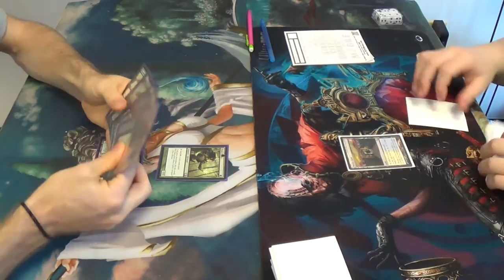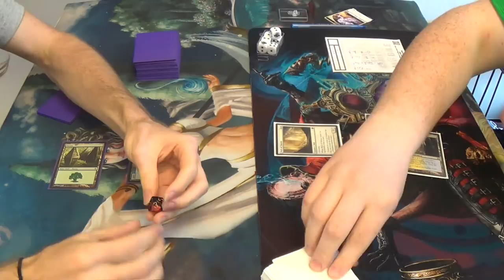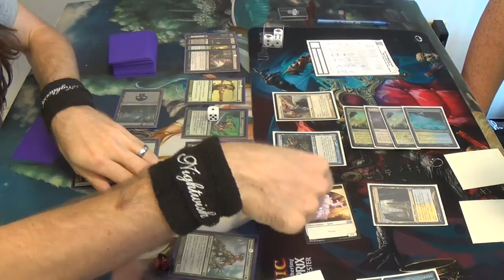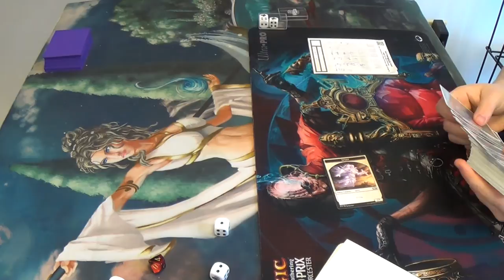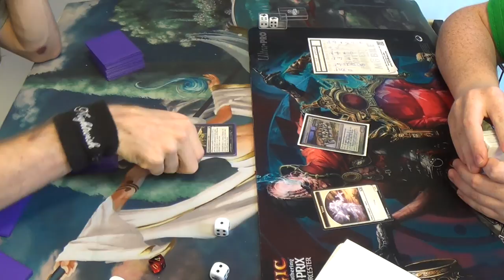Modern Magic — Golgari Elf Warriors vs. Azorius Control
Sorry for the slow uploads this week; college has been getting busier of late, so I've had to shift my focus. Incoming upload spree!

Creatures
4 Bramblewood Paragon
2 Elvish Champion
2 Elvish Mystic
3 Ezuri, Renegade Leader
4 Imperious Perfect
4 Joraga Warcaller
2 Llanowar Elves
4 Llys Alana Huntmaster
4 Nettle Sentinel
4 Wren's Run Vanquisher
Instants
4 Abrupt Decay
Lands
4 Cavern of Souls
2 Forest
4 Gilt-Leaf Palace
1 Swamp
4 Overgrown Tomb
4 Verdant Catacombs
Sorceries
4 Thoughtseize
Sideboard
1 Creeping Corrosion
4 Dismember
1 Melira, Sylvok Outcast
4 Prowess of the Fair
1 Scavenging Ooze
1 Skylasher
3 Viridian Zealot

Yes, I do not have Oran-Rief, the Vastwood in here, but I strongly recommend that you include at least two in your list, especially if you make a mono green list.